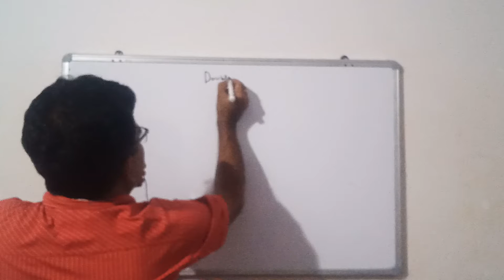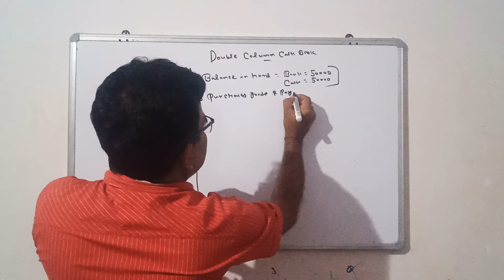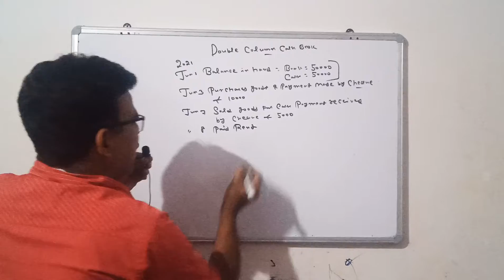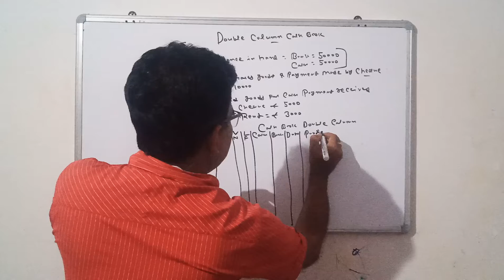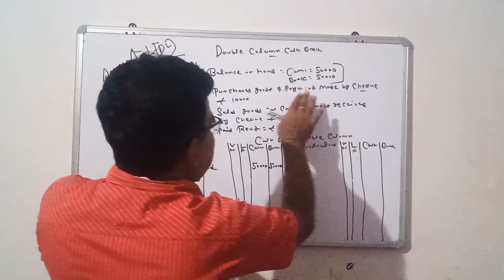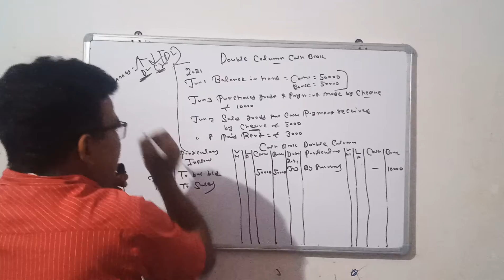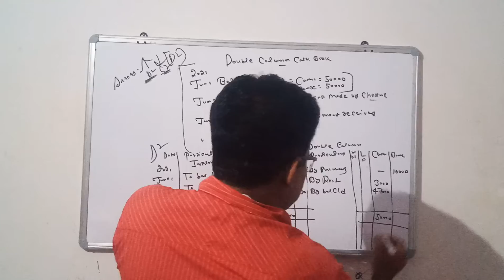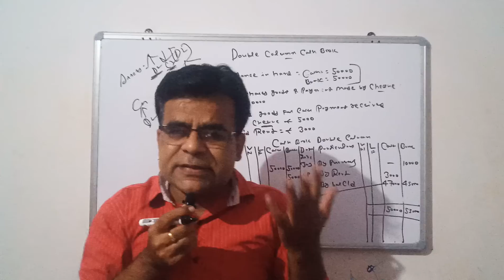DOUBLE COLUMN CASH BOOK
CASH BOOK DOUBLE COLUMN
CASH BOOK FUNDAMENTAL
HOW TO MAKE DOUBLE COLUMN CASH BOOK